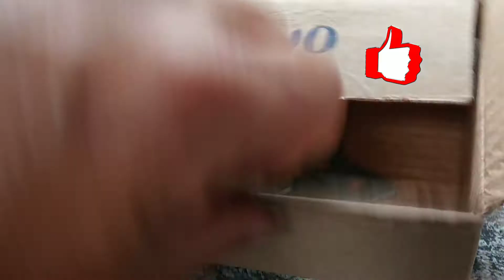COLOCANDO KIT CATRACA RECLINÁVEL BANCO FIAT UNO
MANDE COISAS PARA O POLY VALENTE ► End.: R. Egon César Fabri, 201, colônia augusta, CTBA/PR CEP: 81265230